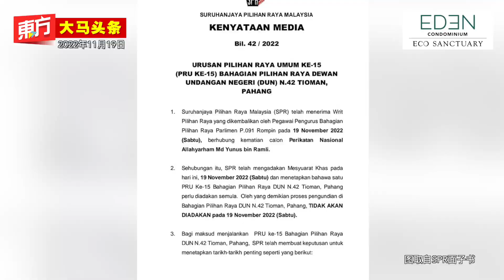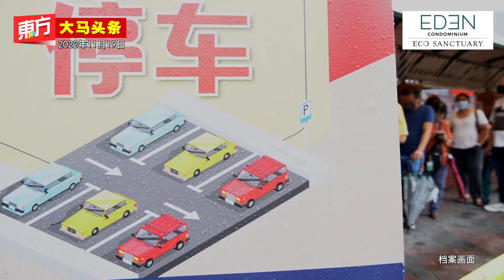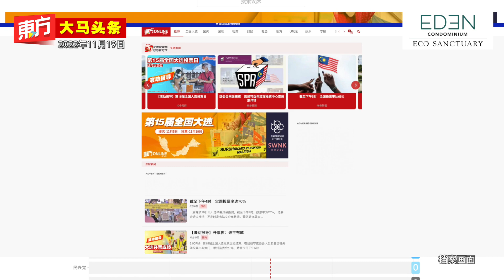又有候选人去世 国盟候选人猝逝【东方大马头条】2022-11-19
- 又有候选人去世　国盟候选人猝逝
- 安华：信心满满　扎希：能组新政府　阿兹敏：希望能获胜
- SPR：截至下午2时　全国投票率达58%